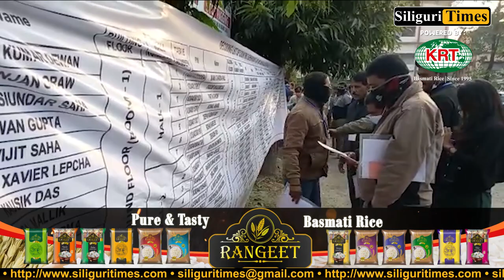MLA and BJP candidate of Ward No. 24 Shankar Ghosh said after his defeat in SMC poll 2022 (Bangla)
Here's what Siliguri MLA and BJP candidate of Ward No. 24 Shankar Ghosh said after his defeat in SMC poll 2022 (Bangla)
Siliguri Municipal Corporation Election 2022 Result